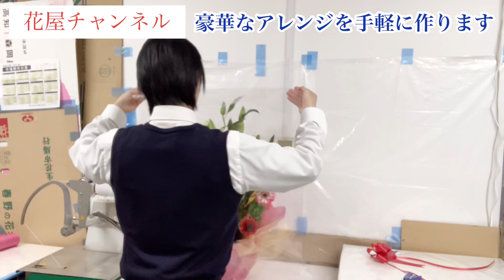【花屋チャンネル】簡単アレンジ制作！3000円でここまでやるの？アレンジ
mikasa2528